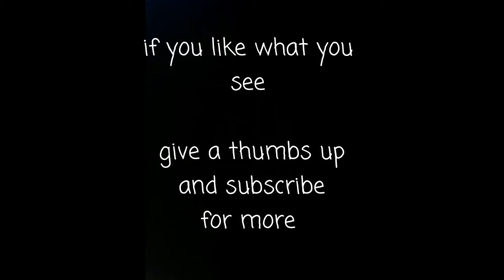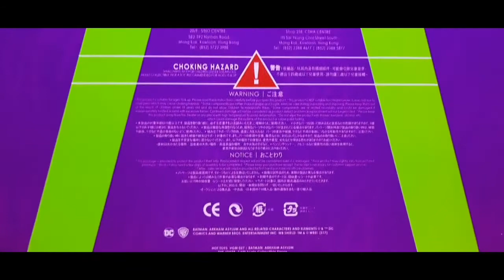hot toys joker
musical unboxing with end credits